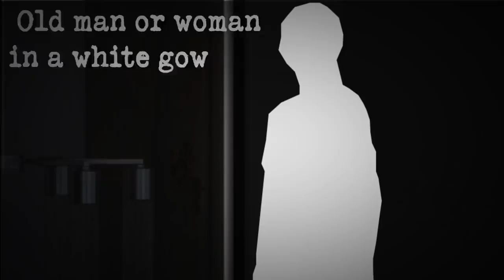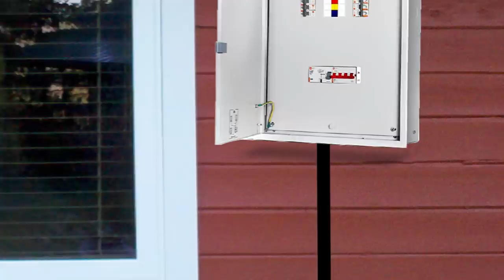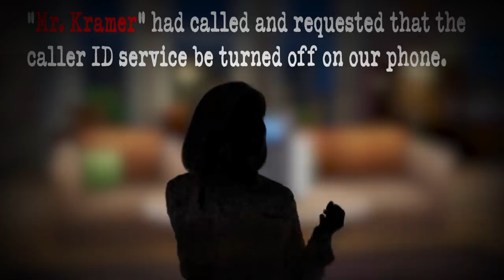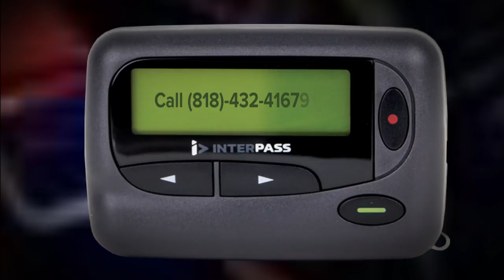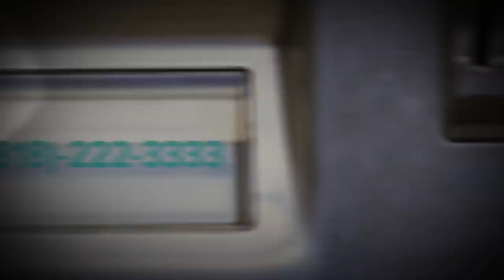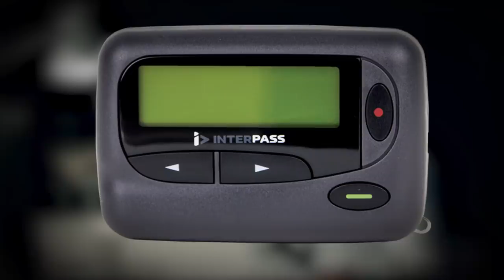What is the scariest story you know that is 100% true? - r/AskReddit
What is the scariest story you know that is 100% true?

Reddit has and will always remain as one of the most renowned places on the Internet that connects users from all over the world. But sometimes, Reddit users share their own life experiences and stories that are quite dark and often more creepy than not. So today, we're going to be looking at 3 UNBELIEVABLE TRUE HORROR STORIES from r/AskReddit...

SOURCES
Please send some KARMA to these lovely Reddit users who have shared these stories :)

Ending song:
w00ds - Children Of The Night